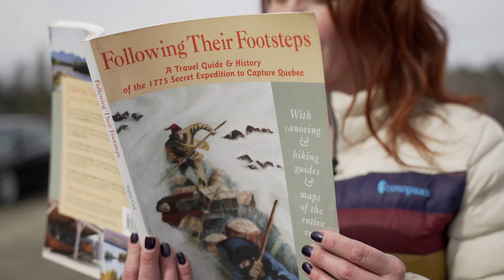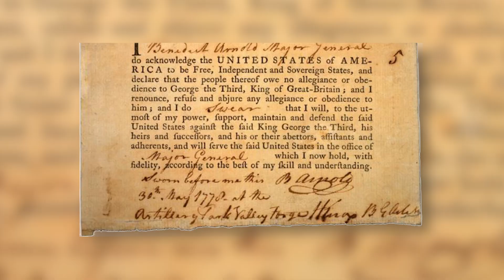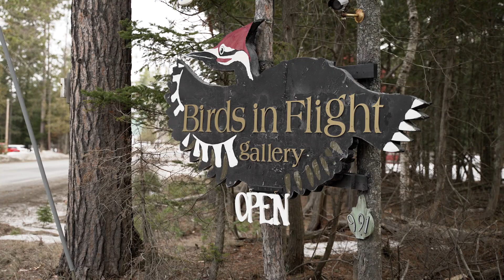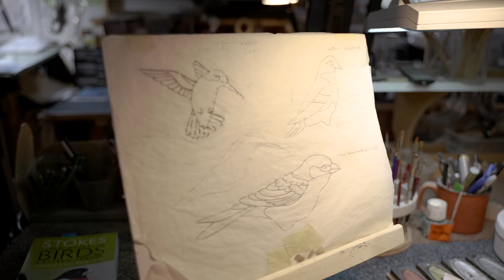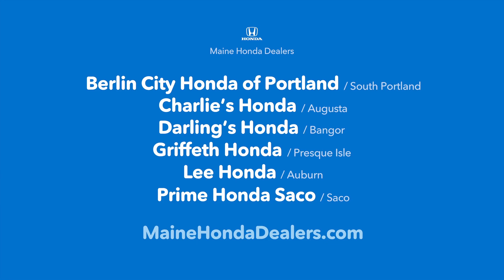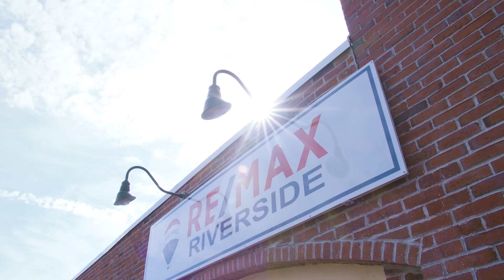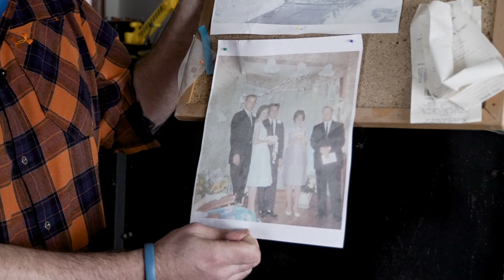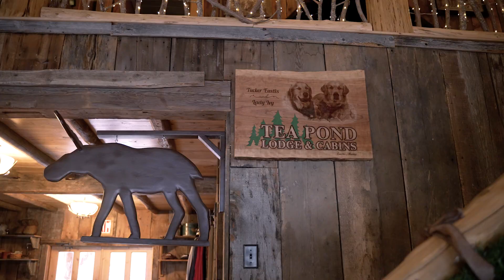Places & Spaces Season 3, Episode 7 - Eustis/Stratton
The Arnold Trail, Birds in Flight Gallery, historic Widow's Walk renovation, & Tea Pond Lodge & Cabins